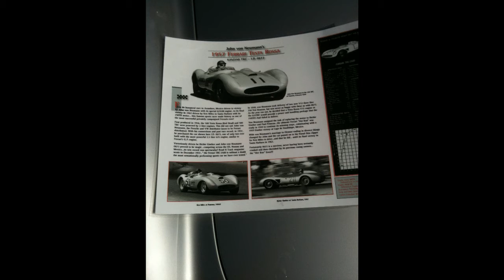$16 MILLION 1957 Ferrari Testa Rossa 625/250 - Bruce Meyers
This is what a $16 MIllion car looks like. This Ferrari is currently owned by Bruce Meyers. Previously owned by John von Neumann. 3.0 V-12 300 HP